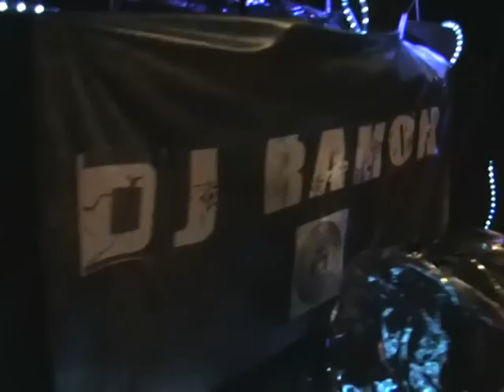Cap d'any Pavelló Sta Mª Palautordera 31.12.2012.mpg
especial Revetlla Cap d'any 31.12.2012
de 00:30 a 02:00 h.
Remember 80's i 90's
Dj Ramon